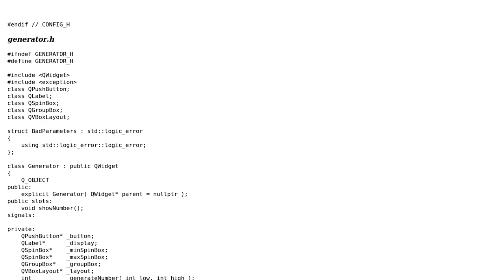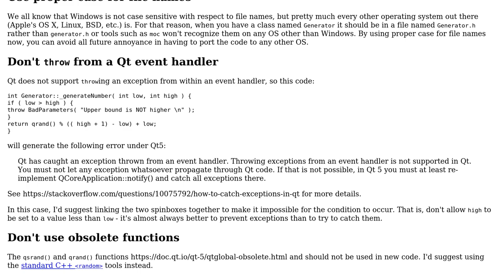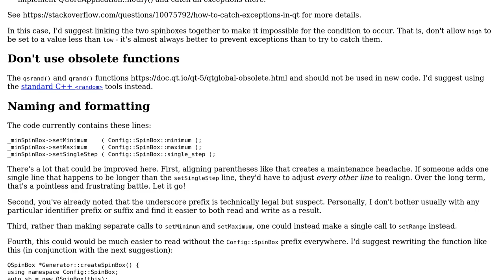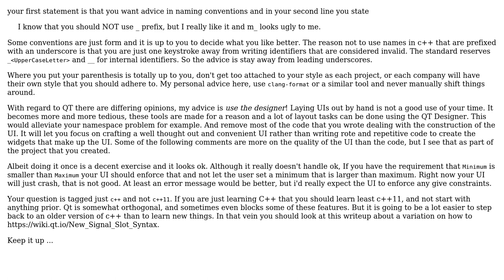Code Review: GUI Number Generator in QT C++ (2 Solutions!!)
Code Review: GUI Number Generator in QT C++

With thanks & praise to God, and with thanks to the many people who have made this project possible! | Content (except music & images) licensed under CC BY-SA | Music | Images & others | With thanks to user sliziky user Harald Scheirich user Edward and the Stack Exchange Network Trademarks are property of their respective owners. You are responsible for your own actions.